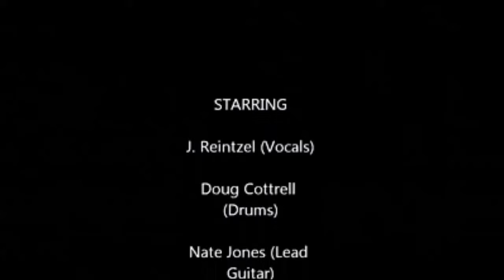J., and The Boys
Our Friend Jarita Jamz.